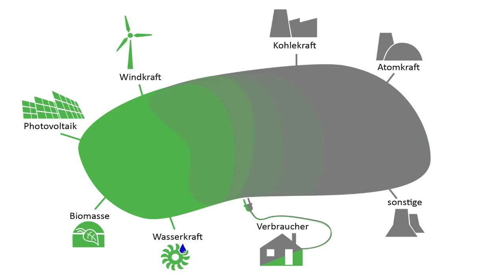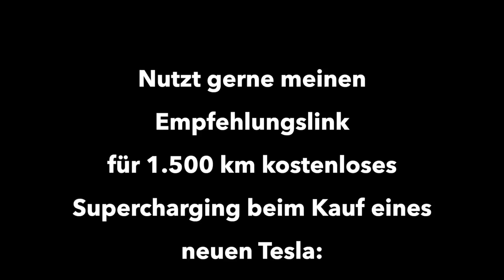Wie kommt der Ökostrom an E-Auto Ladesäulen - Alles über Herkunftsnachweise & Co.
Ist wirklich Ökostrom an den Ladesäulen für Elektroautos? Und wie kommt er da hin? Wer Ökostrom lädt, sorgt dafür, dass eine bestimmte Menge Strom aus umweltfreundlicher Erzeugung in das Stromnetz eingespeist wird. Dafür wird entsprechend weniger Strom aus fossilen Energieträgern erzeugt. Das Laden von Ökostrom ändert im besten Fall den gesamten Strommix.
Doch der Handel mit Herkunftsnachweisen macht das Ganze virtuell und schwer verständlich. Ich versuche mit diesem Video Licht ins Dunkel zu bringen.